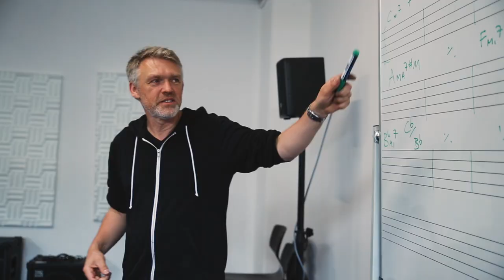Music College Hannover - Berufsfachschule für Musik - Trailer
Anerkannte Berufsfachschule für Musik (§161 NSchG)

Kein Interesse an einem Musikstudium?
- es muss nicht immer ein Studium an einer Musikhochschule sein -
Berufsausbildung zum anerkannten Berufsmusiker und
qualifizierten Musikpädagogen

Seit mittlerweile 10 Jahren bildet unsere Berufsfachschule ein Zentrum für musikalische Weiterbildung jeder Art. Neben Seminaren, Kursen und Workshops ist unsere Berufsausbildung die einzige ihrer Art in ganz Niedersachsen.

Das Studium am Music College Hannover ist eine Vollzeitausbildung mit 24 Semesterwochenstunden über zwei Jahre. Dann erfolgt eine Abschlussprüfung zum geprüften Berufsmusiker (Pop / Rock / Jazz) und qualifizierten Musikpädagogen.

Die Ausbildung ist anerkannt nach § 161 Niedersächsisches Schulgesetz und die Abschlussprüfungen finden unter Vorsitz der Landesschulbehörde Niedersachsen statt.

Als Hauptfächer stehen zur Wahl:
- E-Gitarre
- E-Bass
- Gesang
- Schlagzeug
- Klavier
- Saxophon
- NEU Blechbläser (Trompete usw)

Gerne auch telefonische Beratung unter 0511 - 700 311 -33